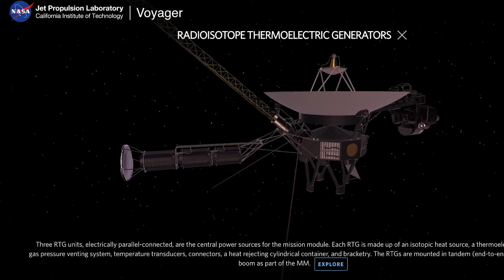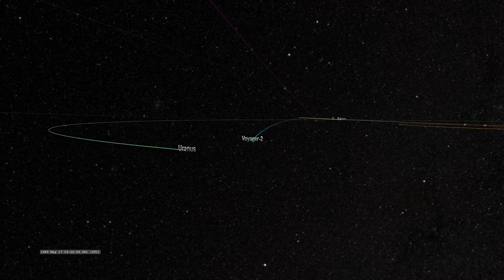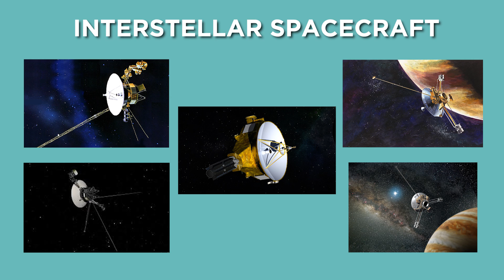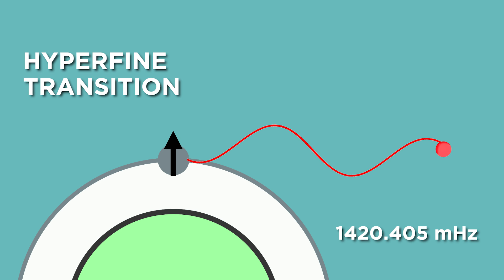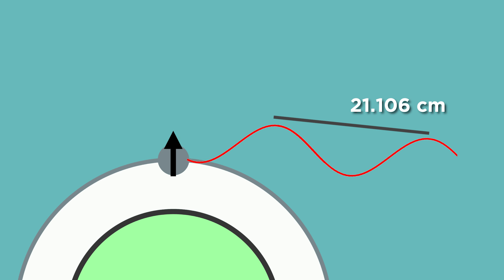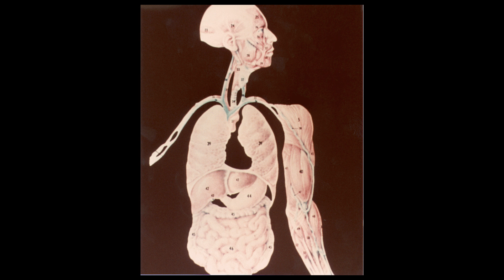Voyager At 40: Humanity's Eternal Message In A Bottle | Answers With Joe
The Voyager space probes just turned 40 and are continuing to teach us about the universe.

The Voyager probes launched in 1977, but the idea for their mission was conceived 13 years earlier, in 1964.

Gary Flandro, an aerospace engineer working at NASA’s Jet Propulsion Laboratory, was tasked with finding ways of exploring the outer gas giants.

While proposing different possible trajectories that could come up over the next 20 years, he noticed a rare alignment of the outer planets that was going to occur in the late 1970s.

All four outer gas giants would line up in such a way that a single probe could slingshot past all four of them. This was a once every 175-year phenomena.

So he created the Planetary Grand Tour - a plan to visit all four gas giants in one shot.

Both probes lifted off in 1977, with Voyager 2 actually launching before Voyager 1, on August twentieth and September fifth, respectively.

But they were named in the order of when they would reach the planets, and Voyager 1 would be traveling faster.

Voyager 1 reached Jupiter on March 5, 1979, and Voyager 2 followed a few months later on July 9.

Together, they discovered that Jupiter has a ring system and found active volcanos on Io, the first active volcano outside planet Earth ever discovered.

They took detailed photos of the Great Red Spot and the clouds in the Jovian atmosphere, studied the cracks in the ice around Europa and took the first pictures of Ganymede.

They also took detailed measurements of Jupiter’s gravitational field and the radiation it carries.

Saturn

Voyager 1 reached Saturn in November of 1980 and Voyager two followed in August of 1981.

And this is where they parted ways.

Mission scientists were extremely interested in studying the moon Titan after Pioneer 11 photographed a dense atmosphere and organic compounds.

But in order to get a close look at Titan, it required a polar trajectory around Saturn, which means it would be slingshotted up and out of the elliptical plane. Making it impossible to continue on to the other planets.

So Voyager 1 took one for the team and made Saturn the end of its planetary run. It passed 6400 kilometers behind Titan and studied the temperature and composition of its atmosphere.

And then, after a close fly-by of Saturn, the gravity assist propelled Voyager 1 up and out of the elliptical plane faster than any other manmade object in history.

Voyager 2 had some fireworks of its own when it snapped the Pale Blue Dot photo on request from Carl Sagan.

This now iconic photo, taken as Voyager sped away from Saturn, shows Earth as a tiny point of light in the sky, or as Sagan said, a mote of dust suspended in a sunbeam.

Voyager 2 continued on to Uranus in January of 1986, and on to Neptune in January 1989. To this day, it is the only spacecraft that has visited either of these planets.

At Neptune, Voyager 2 took a 30 degree turn south and continues to provide information about the sun’s magnetic field and the solar wind.

In the north, Voyager 1’s enormous speed shot it further away from the sun than Pioneer 10, making it the furthest manmade object ever.

And in 2012, NASA announced that Voyager 1 had officially entered the heliopause, the area where the sun’s solar wind meets the cosmic rays of interstellar space.

Making it the first spacecraft to leave the solar system.

There are only 5 spacecraft so far that will eventually leave the solar system, Voyager 1, Voyager 2, Pioneer 10 and 11, and the New Horizons spacecraft, and Voyager 1 is traveling faster than all of them. So unless we invent an interstellar warp drive, it will always be the furthest thing we have ever sent anywhere. Ever.